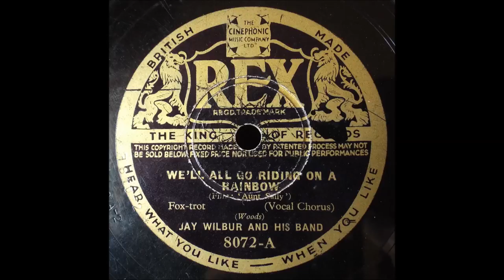We'll all go riding on a Rainbow, Jay Wilbur, 1933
Really fine British Dance Band Recording. Vocal by Sam Browne